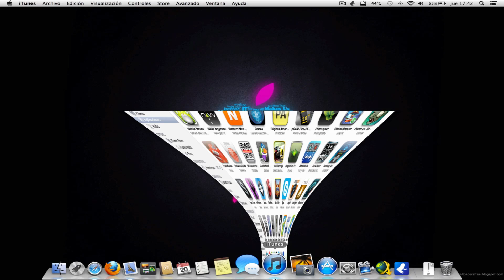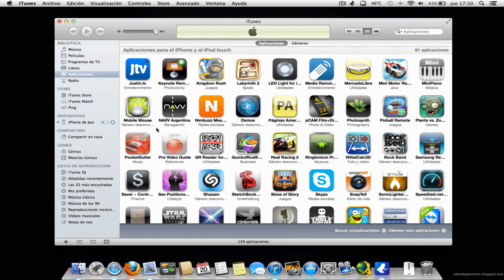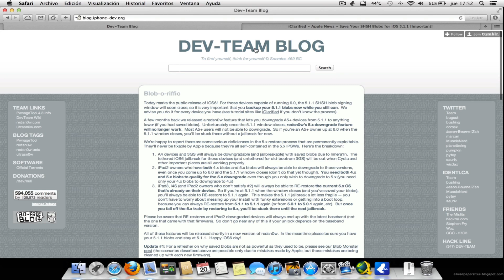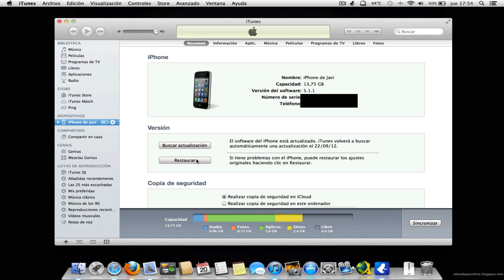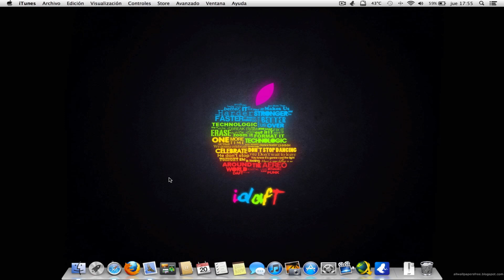Como prepararse para el Jailbreak del iOS 6 (SHSH, Backups, Etc.)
En este video muestro las diferentes cosas que hay que hacer antes actualizar al iOS 6.

Dispositivos compatibles con iOS 6:

    iPhone 5: iOS 6
    iPhone 4S: iOS 6
    iPhone 4: iOS 6
    iPhone 3GS: iOS 6
    iPad 3 Wifi: iOS 6
    iPad 3 Wifi + 3G: iOS 6
    iPad 2 Wifi: iOS 6
    iPad 2 Wifi + 3G: iOS 6
    iPod Touch 5G: iOS 6
    iPod Touch 4G: iOS 6